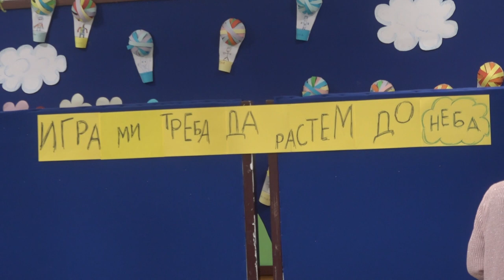DEĆIJA NEDELJA U ŠKOLI MLADOST